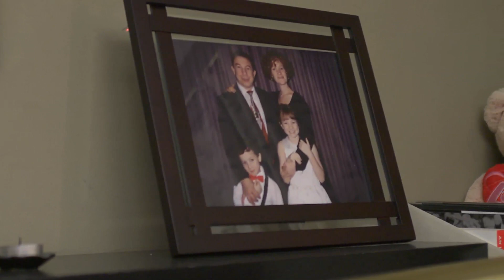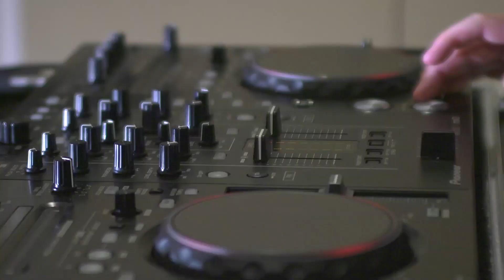A Short Documentary: Spencer Van Wyck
Here is a short documentary on our good friend Spencer Van Wyck, we hope you all enjoy!